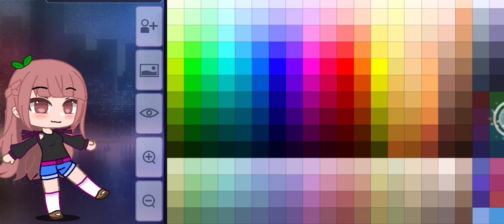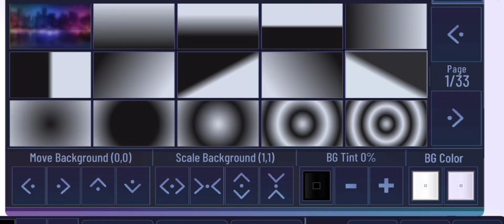How i make oc in gacha club 😭✨